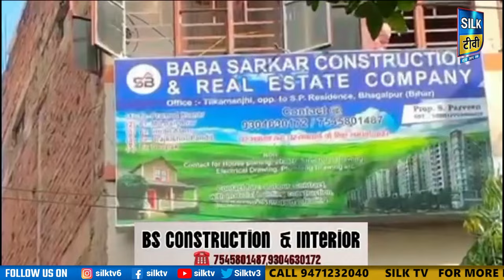SILK TV- जिले की खबरें एक साथ || 06 OCTOBER 2024